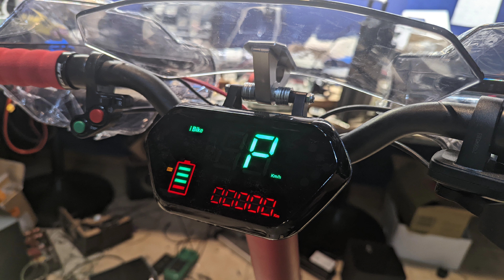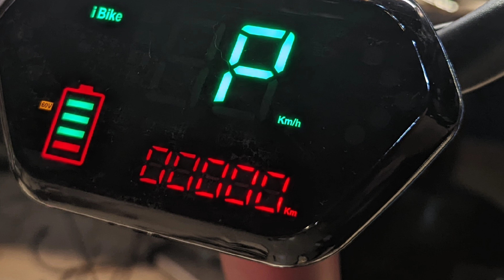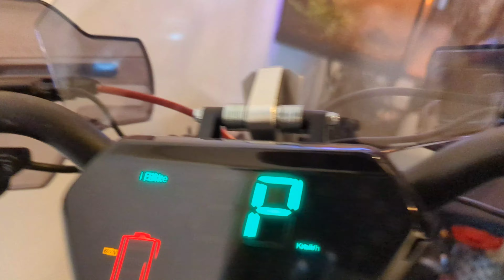ho modificato il RICICLOPATTINO monopattino elettrico modifica velocità autonomia potenza